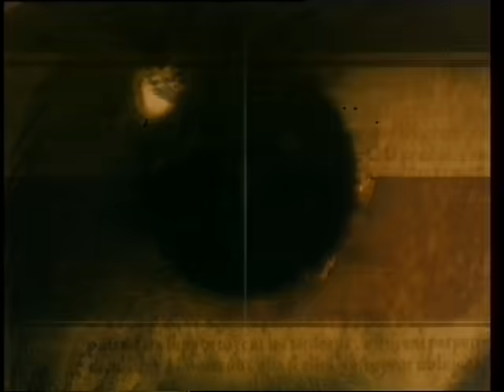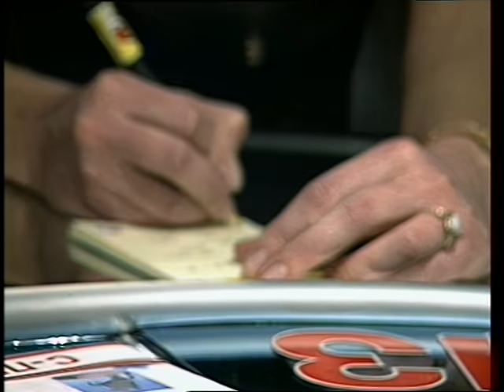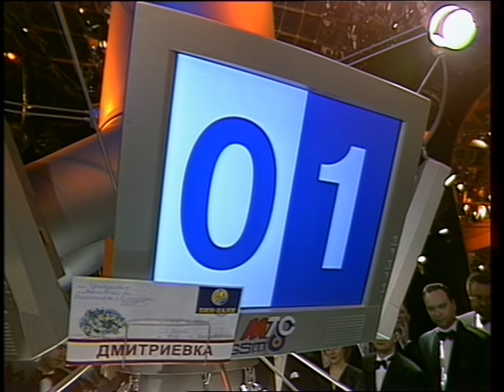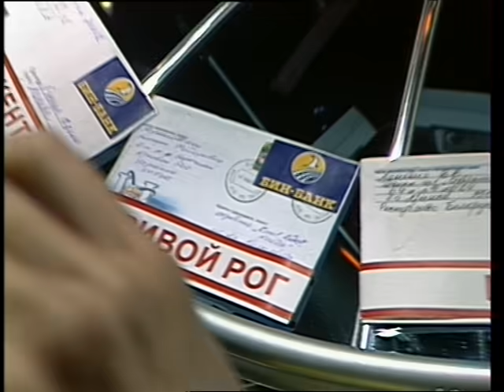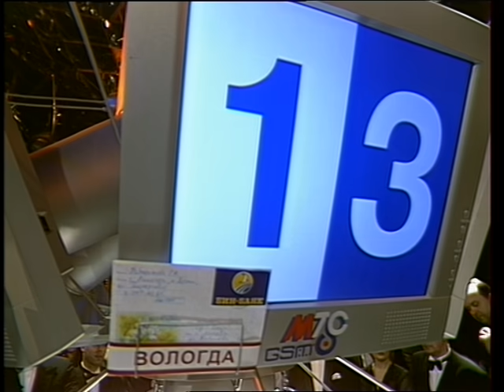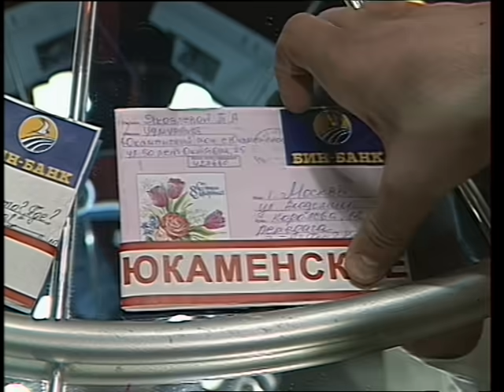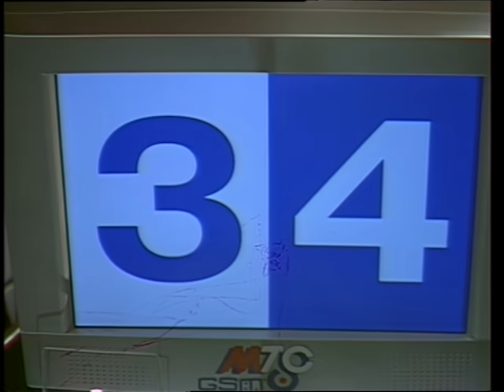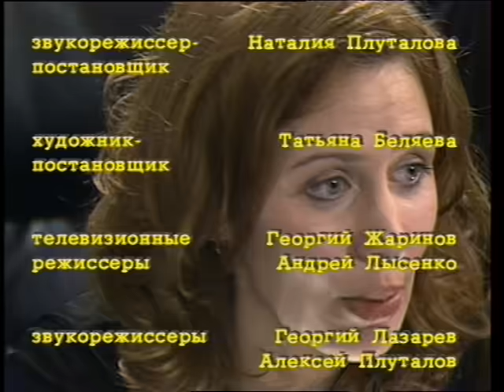Что? Где? Когда? Весенняя серия 2003 г., 3-я игра от 29.03.2003 (интеллектуальная игра)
Команда Марины Уфаевой:
1. Юлия Лазарева – студентка 3 курса юридической академии, Москва
2. Дмитрий Чарахчьян – студент 5 курса юридической академии, Москва
3. Дмитрий Авдеенко – копирайтер, Баку
4. Дмитрий Иванов – программист, Москва
5. Михаил Довженко – политический обозреватель журнала, преподаватель МГУ, Мурманск
6. Марина Уфаева – капитан, студентка 4 курса МГИМО, Ульяновск

Счет игры: 6:4 в пользу знатоков